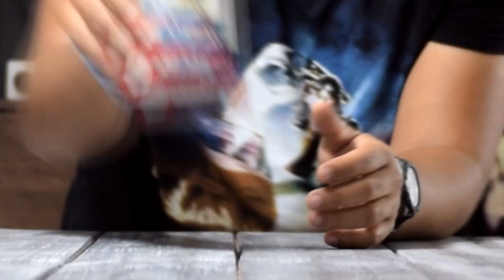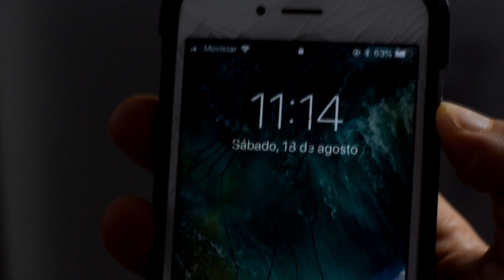Como hacer mantequilla casera | ¿Como se hace?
Siempre tuve la curiosidad de como se preparaba la mantequilla. Así que me di a la tarea de investigarlo para compartirlo con ustedes. Preparar tu propia mantequilla tiene sus beneficios, también te muestro de que manera utilizarla.

Que te pareció el vídeo?